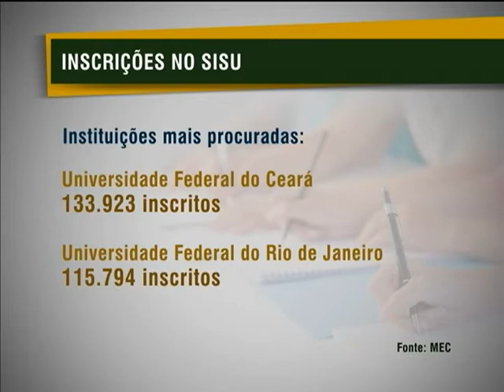Dois milhões de estudantes se inscreveram no Sisu 2013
NBR NOTÍCIAS - 14.01.13: O Ministério da Educação (MEC) divulgou, nesta segunda-feira (14), que cerca de 2 milhões de estudantes concorreram a mais de 129 mil vagas no Sistema de Seleção Unificada (Sisu). Do total, 44% dos alunos estavam inscritos no programa pelo sistema de cotas. Quem não foi selecionado na primeira ou segunda chamada deve aguardar a lista de espera. Informações no sisu.mec.gov.br